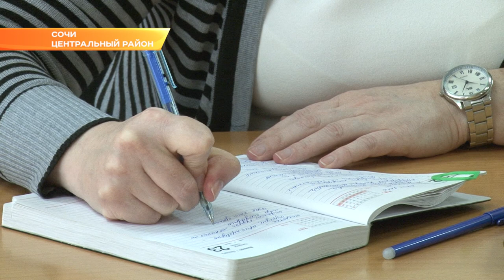В Торгово-промышленной палате Сочи открылся штаб для помощи предпринимателям в условиях коронавируса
В России вводится мораторий на проверки малого и среднего бизнеса. Пока до 1 мая. Решается сегодня и вопрос отсрочки налоговых платежей. У предпринимателей в условиях новой экономической ситуации накопилась масса вопросов. Ответы представители бизнеса получили сегодня от руководителя Федеральной налоговой службы. В видеоконференции в режиме реального времени принимала участие и сочинская Торгово-промышленная палата.

Вебинар прошел в режиме онлайн. На связь с Федеральной налоговой службой России вышли более 10 тысяч предпринимателей со всей страны. Прямой эфир в Сочи организовала в Торгово-промышленная палата. Свои вопросы бизнесмены задали также в режиме видеосвязи прямо из дома. Главный волнующий предпринимателей вопрос: как действовать при невозможности уплаты налоговых и неналоговых платежей.